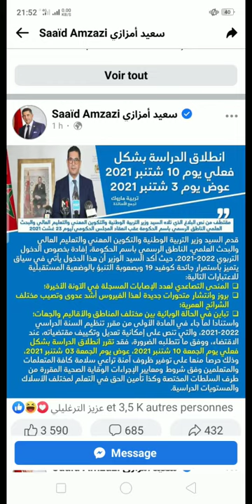تأحيل الدخول المدرسي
إلى غاية 10 شتنبر بدل 3 شتنبر تأجيل الدخول المدرسي إلى 10 شتنبر في المغرب ... قررت وزارة التربية الوطنية، رسميا، تأجيل موعد الدخول المدرسي برسم الموسم 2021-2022. ومن المرتقب أن ...